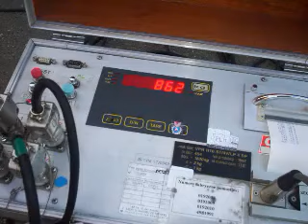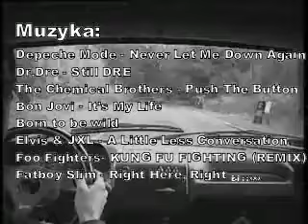GSMP Góra Św.Anny 2005r - początki K-sport.eu - Kamil z K-sport w Peugeot 205 GTI H1600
Zapraszam do 13 minut naszej historii - 2005 rok to 3 występ z rzędu w Górskich Samochodowych Mistrzostwach Polski. Bracia Krawczyk - Kamil jako kierowca, Maciej jako pilot, tym razem z racji rodzaju imprezy (wyścig górski) Maciej w roli operatora kamery. Oboje jednak w jednej i tej samej roli - konstruktorów, mechaników swojego wymarzonego samochodu rajdowo / wyścigowego, który z powodów budżetowych mocno odbiegał od dofinansowanych samochodów konkurencji. To właśnie z motorsportu narodziła się nasza pasja do motoryzacji, i trwa do dziś dzień.